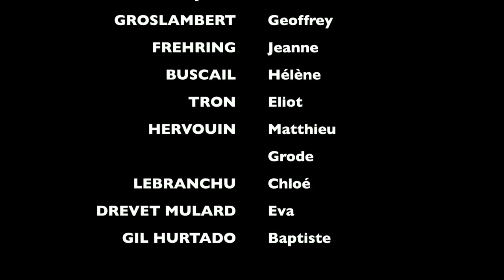A la recherche du Bilby perdu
Film de campagne de la liste BDE Bilby - ENS Lyon 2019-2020.